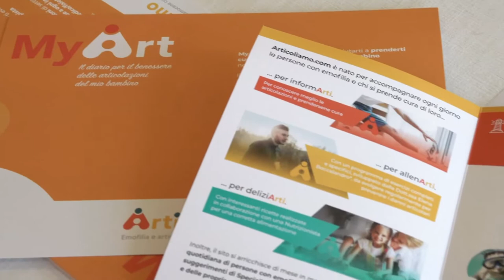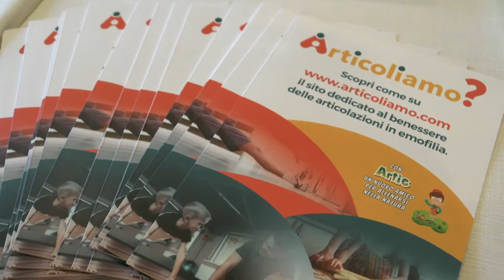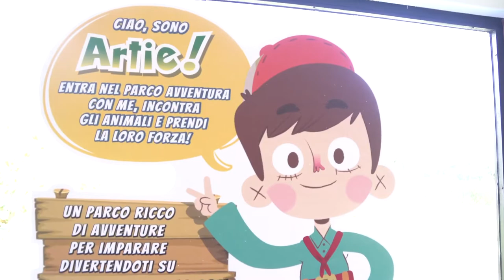Emofilia, come tenere in buona salute le articolazioni?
L’emartro, cioè il versamento di sangue all'interno di un'articolazione, è il nemico numero uno delle persone con emofilia perché può determinare un infiammazione cronica delle articolazioni che se si ripete nel tempo porta a un progressivo e costante consumo delle articolazioni stesse con gravi danni alla capacità di muoversi. Oggi si può fare molto sia in termini di prevenzione sia bin termini di cura. Ne parliamo con la Dott.ssa Alessandra Borchiellini, Dirigente medico Centro Emofilia per adulti Ematologia U Città delle Salute e della Scienza di Torino.
L’abbiamo incontrata a Druento, a pochi chilometri da Torino, in occasione della prima tappa del progetto Articoliamo, una campagna nata per promuovere il benessere delle articolazioni in chi ha l’emofilia, malattia rara della coagulazione che ha fra le sue complicanze più frequenti l'artropatia. L’iniziativa è sostenuta dall’azienda farmaceutica Sobi con il patrocinio di FedEmo.